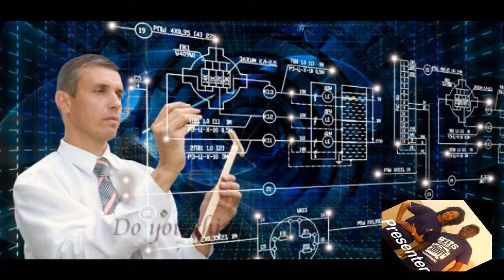career guidance by wits historymakers software engineering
For high school learners